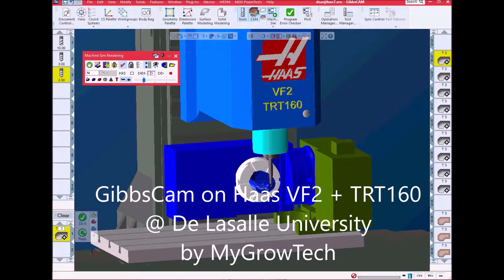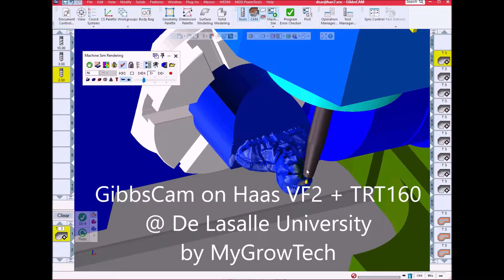GibbsCam on Haas VF2 + TRT160 @ De Lasalle University by MyGrowTech Philippines